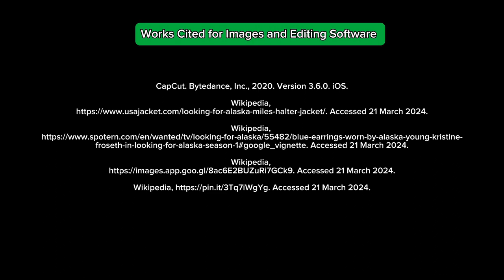Looking For Alaska-Book Trailer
This is a quick introduction for the novel “Looking for Alaska” by John Green.

The Character Photos are all used from the Hulu Adaptation of this novel.